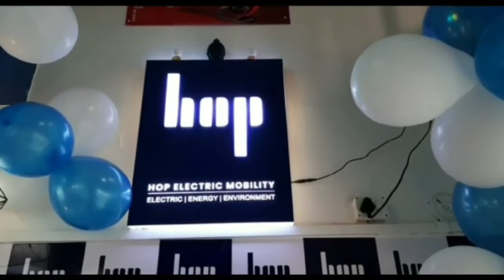फ़िरोज़ाबाद में लग सकता है लॉकडाउन नगर मजिस्ट्रेट ने किया ओमिक्रोन को लेकर लोगो को सचेत रहने के लिए।